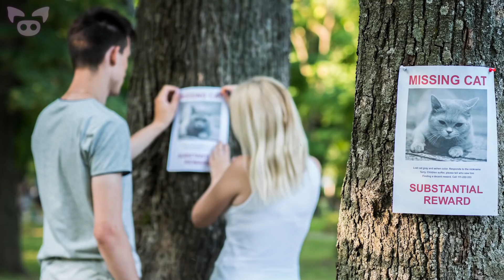WARNING! Scary Photos and Videos You Need to See!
From a scary photo of a ghostly face peering out a window to a creepy video of a shadowy figure hiding behind a tree, WARNING! These are scary photos and videos you need to see!